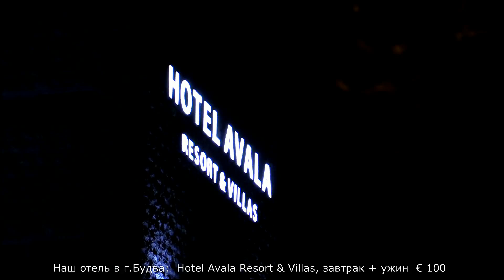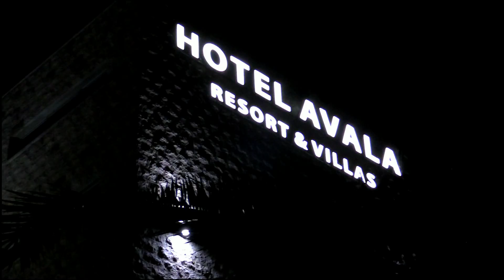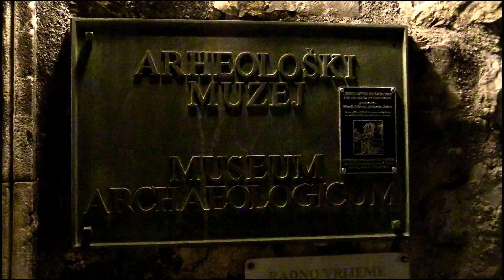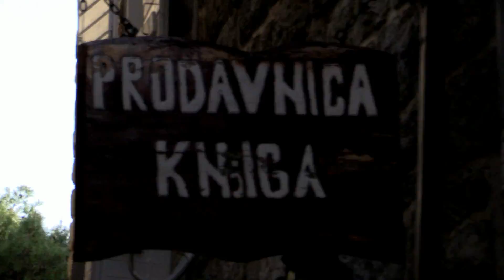Будва - туристическая столица Черногории | Budva - the tourist capital of Montenegro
Бу́два (черногор. Будва, Budva) — город в Черногории, расположенный в центральной части адриатического побережья страны. Город является центром одноимённого муниципального округа. Будва основана 2500 лет назад, является одним из самых древних поселений на берегах Адриатического моря.
Будва и её окрестности образуют Будванскую ривьеру — крупнейший туристический центр Черногории, знаменитый своими песчаными пляжами, ночной жизнью и прекрасными образцами средиземноморской архитектуры.
Недалеко от Будвы, в пределах прямой видимости, находится остров Святого Николы, один из немногих островов у побережья Черногории. Через город проходит так называемый Адриатический тракт (Ядранский путь) — шоссе, связывающее между собой многочисленные населённые пункты в Греции, Албании, Черногории, Боснии, Хорватии.
Венецианцы правили городом с 1420 по 1797 год. В то время город носил название Бу́дуа и относился к Венецианской Албании. Он был окружён неприступными стенами, защищавшими его от турецких набегов. Жители города говорили на венецианском языке вплоть до XIX века. Город был невелик: число его жителей не превышало тысячу.
В 1815—1867 годах Будва входила в состав Австрийской, в 1867—1918 годах — Австро-Венгерской империи. После Первой мировой войны Будва вошла в состав Королевства Сербов, Хорватов и Словенцев (с 1929 г. — Югославия). С середины 1930-х город понемногу начал развиваться как международный курорт.
В апреле 1941 г. оккупирован фашистской Италией. Вторая мировая война унесла много человеческих жизней: погибло более половины жителей Будвы. Город был освобождён от фашистов 22 ноября 1944 года. Начиная с 1970-80-х гг. Будва приобретает статус модного среди западноевропейских туристов курорта.
С 2006 г. Будва является городом независимой Черногории.
15 апреля 1979 года произошло мощное землетрясение, в результате которого была разрушена бо́льшая часть города. Но сейчас уже практически не найти следов случившегося: все здания восстановлены.
Будва опоясана пляжами, большинство из которых являются либо крупно-песчаными либо мелко-галечными.